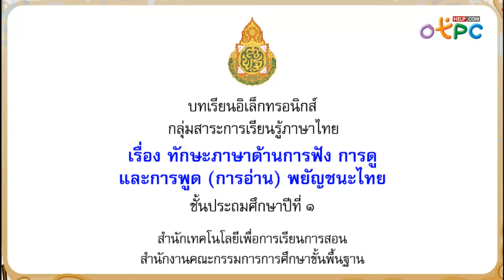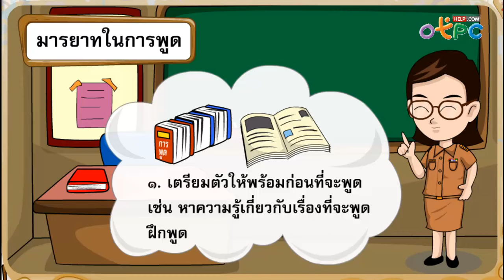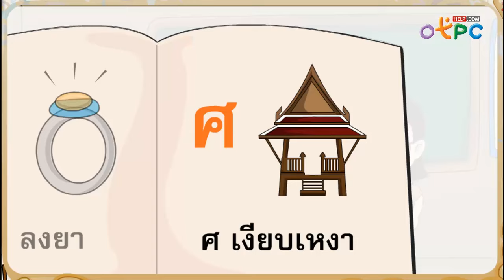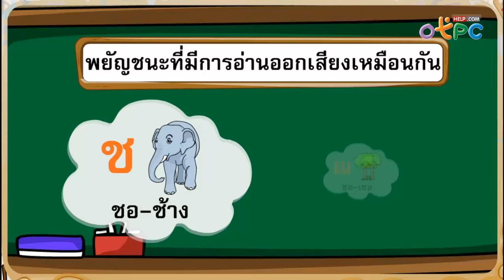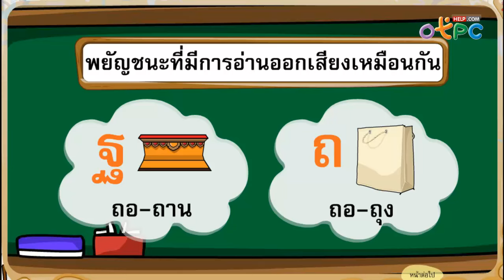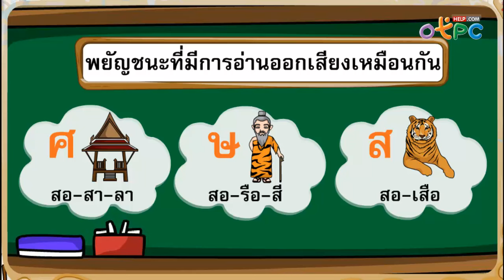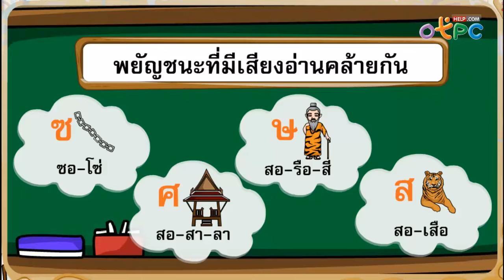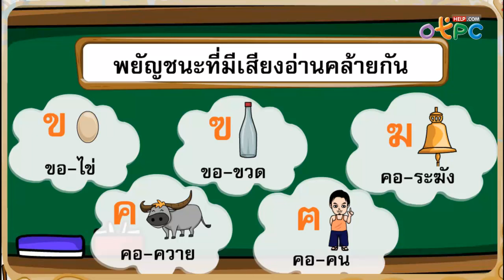ทักษะด้านการฟัง การดู และการพูด (การอ่าน) พยัญชนะไทย - สื่อการเรียนการสอน ภาษาไทย ป.1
- ทักษะด้านการฟัง การดู และการพูด (การอ่าน) พยัญชนะไทย
- ฝึกท่อง พยัญชนะไทยทั้ง 44 ตัว พร้อมภาพประกอบกัน
- มารยาทในห้องเรียน
- พยัญชนะที่มีการอ่านออกเสียงเหมือนกัน